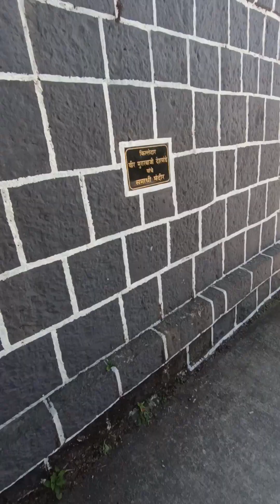purandhar fort datta mandir (2)